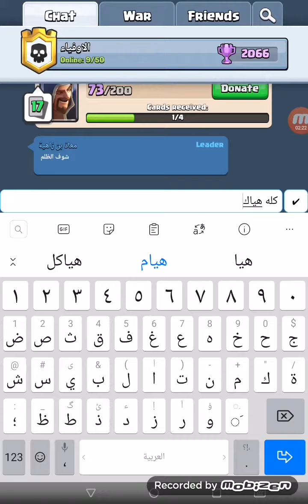متابعة تشكيلة ميغانايت و سباركي